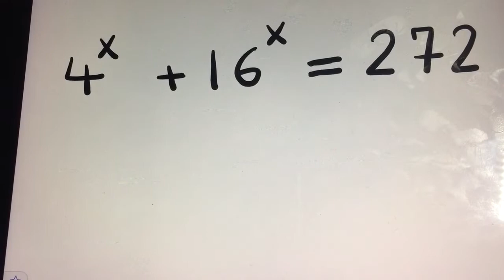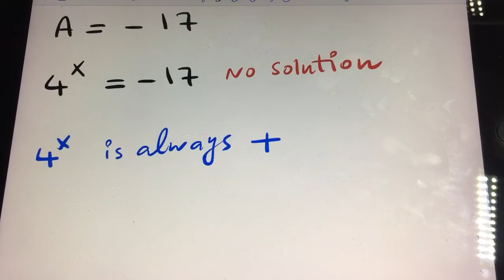Equation with Exponents